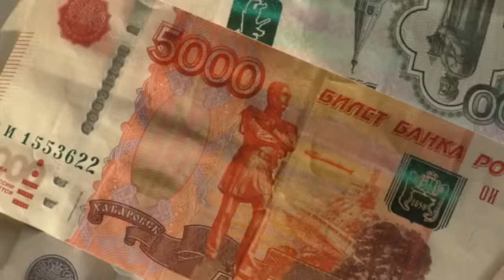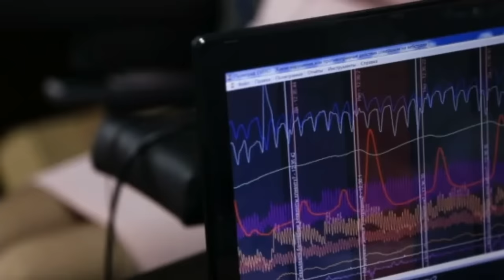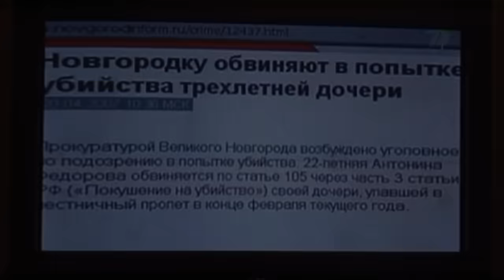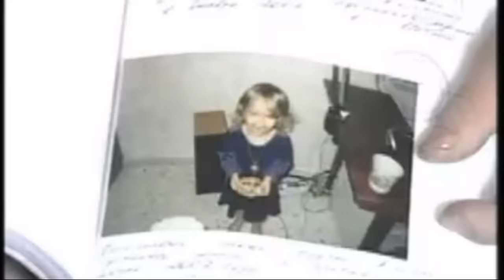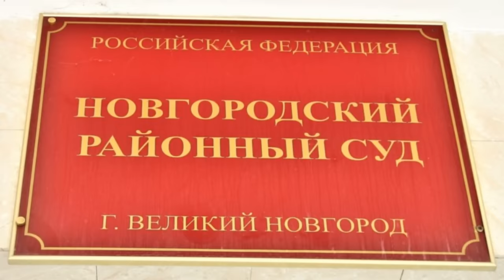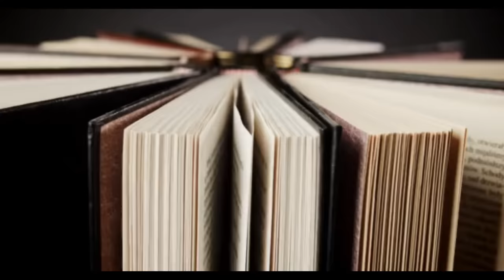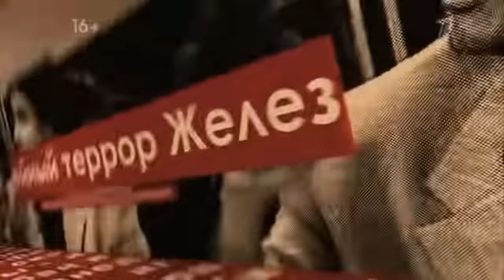"У судьбы нет сердца!" Новгородское дело Антонины Фёдоровой (Мартыновой)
Здравствуйте, я Анна Ханна. В данном подкасте рассказываю о несчастном случае, перевернувшем жизнь молодой мамы Антонины Фёдоровой (Мартыновой) из Великого Новгорода.
Инцидент произошел в феврале 2007 года. Дочь Антонины, Алиса Фёдорова, которой было неполных три года, упала в лестничный пролет с высоты третьего этажа. Новгородским медикам удалось спасти ребенка.
Очевидцем происшествия стал 10-летний школьник Егор Кудров, который стоял этажом выше и "своими глазами видел, как большая девочка сбросила маленькую". Следствие считает, что Алису в лестничный пролет намеренно "уронила" её 22-летняя мать, Антонина Фёдорова, в попытке инсценировать несчастный случай и избавиться от дочки, так как та мешала личной жизни.
Подробности "новгородского дела" - в этом видео.

Все, о чем я говорю на канале, является моим субъективным мнением. И не факт, что я права. Все материалы, которыми я пользуюсь, взяты из открытого доступа.

Всем добра!